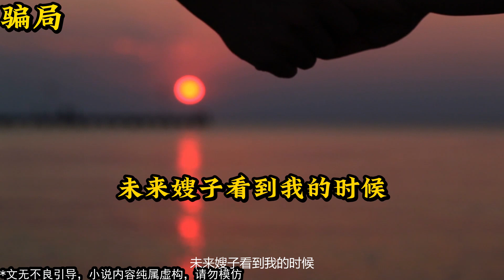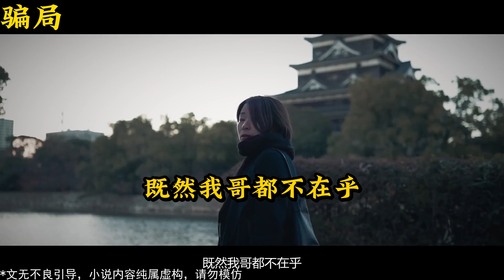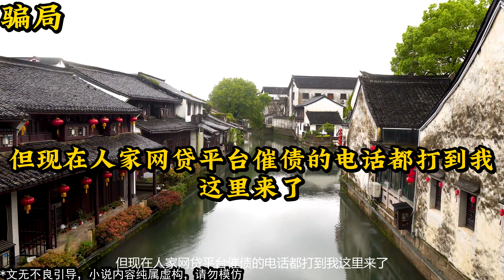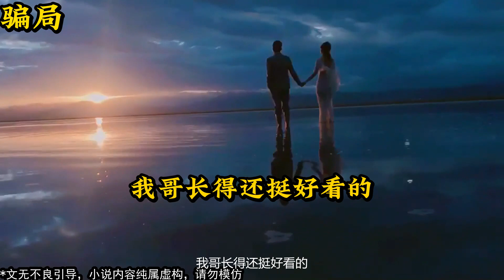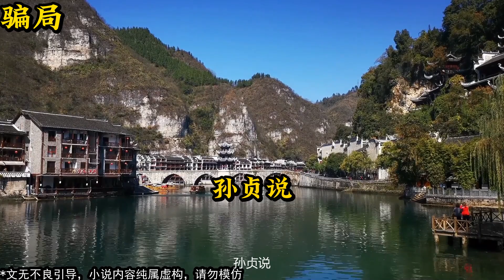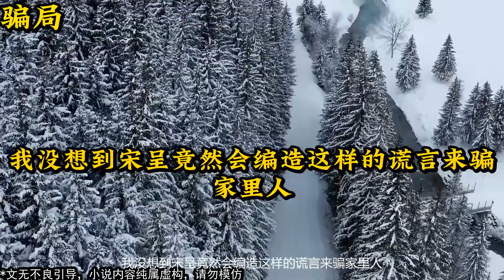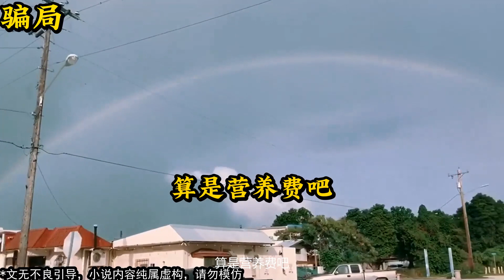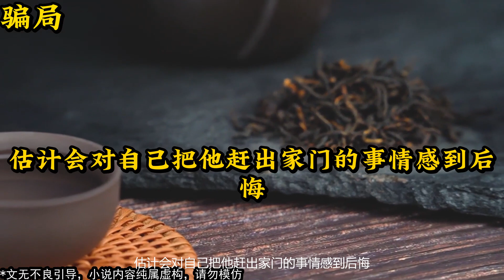【2024小説推薦】《骗局》 小说